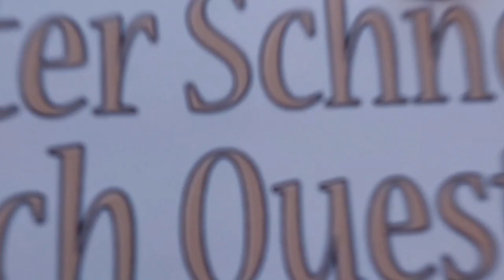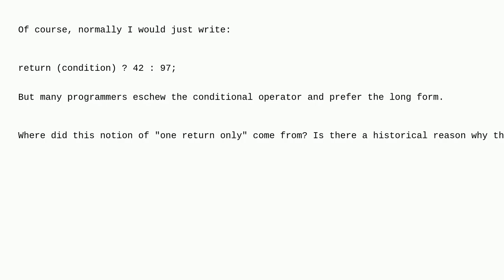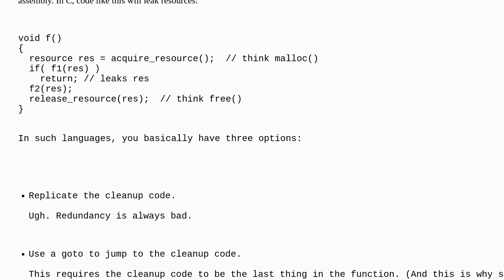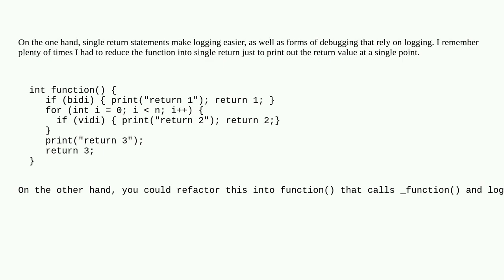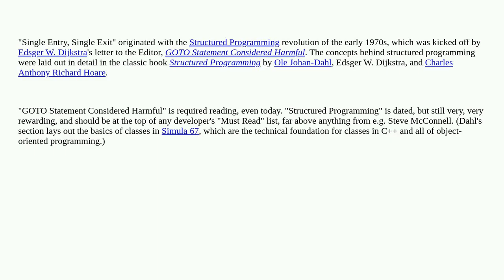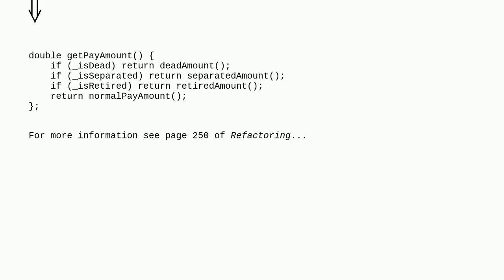Softwareengineering: Where did the notion of "one return only" come from?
Where did the notion of "one return only" come from?

A special thanks goes out to the community

  history control-flow control-structures coding-standards coding-style